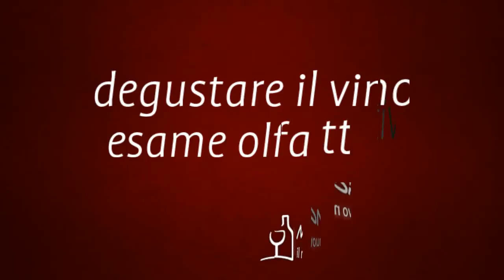Come degustare il vino - Esame olfattivo 2/3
Scopri come degustare il vino. In questo video forniamo i primi rudimenti per la degustazione del vino e in particolare per l'esame olfattivo. Segui i nostri corsi di degustazione per diventare un vero sommelier.

Impara a degustare con Made in vino, scopri le nostre formule di degustazione e diventa un vero sommelier con solo 19€ al mese.